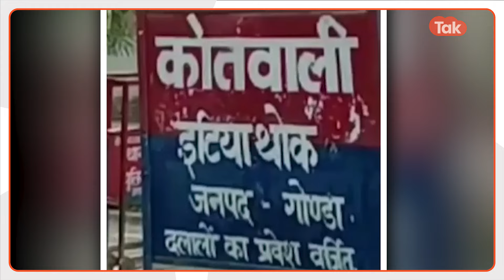EP371-The Big Crime Story : पति कैसा भी हो बस ऐसा न हो..ज़रा सी लड़ाई और हैवान बन गया पति!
गोंडा में महज खाना बनाने के विवाद में पति ने अपनी सो रही पत्नी का गला काट कर हत्या कर दी थी पति अलीममुद्दीन को पुलिस ने आलाकत्ल के साथ ग्रिफ्तार किया है अपर पुलिस अधीक्षक मनोज कुमार रावत ने बताया कि खाना बनाने के विवाद में पति ने अपनी पत्नी की हत्या कर दिया था जिसे ग्रिफ्तार करके जेल भेज दिया गया है..दरअसल गोंडा के इटियाथोक थाना अंतर्गत धर्मेई गांव में हरतालिका तीज के दिन ई रिक्शा चलाने वाले अलीममुद्दीन अपनी बीवी 45 वर्षीय बेगम के साथ खेत मे बने मकान में रहता था दोपहर में वह रिक्शा चलाकर वापस घर मे आया तो उसने गांव व पुलिस को बताया कि मेरी पत्नी की गला कटी लाश घर मे पड़ी है हत्या की सूचना पर हड़कम्प मच गया स्थानीय पुलिस के साथ सीओ सदर भी मौके पर पहुंची और जांच में जुट गई अलीममुद्दीन का बयान पुलिस को संदिग्घ लग रहा था गहन पूछताछ के बाद पुलिस ने अलीममुद्दीन को ग्रिफ्तार कर लिया अपर पुलिस अधीक्षक मनोज कुमार रावत ने बताया कि खाना बनाने के विवाद में पति ने अपनी पत्नी की हत्या कर दिया था जिसे गिरफ्तार करके जेल भेज दिया गया है..